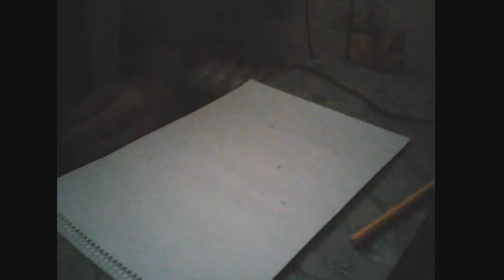Graffiti - Gross Monochrome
I didn't even know what i was doing. I just watched Spray Daily's monochrome series and thought to try just do graffiti piece with only white and black colors. It was completely improvised, but in the middle i realised that i was doing some pathetic Rasko wannabe garbage. I don't fucking know.